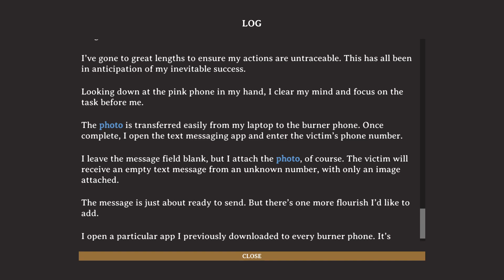Corpse factory #5 eggs and bacon